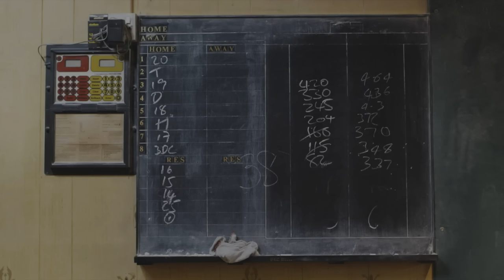Tom Prior - Take It All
Tom Prior performing 'Take It All' from 'Paint The Ceiling Blue’ out 11th December via Blue Flowers.